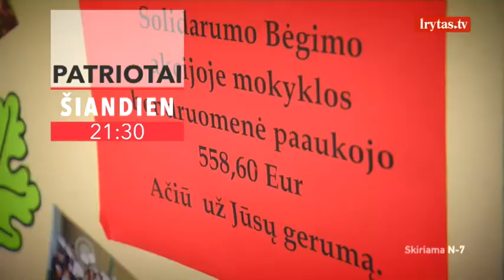Kodėl medikai neklysta?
Laidą „Patriotai“ žiūrėkite kiekvieną antradienį nuo 21:30 val. per „Lietuvos ryto“ televiziją.